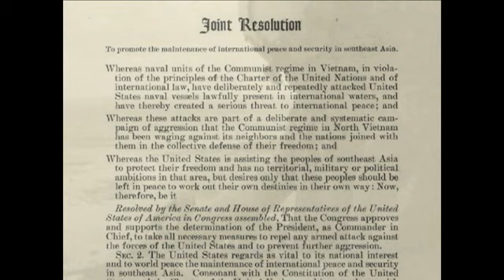Today in History for August 7th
Highlights of this day in history:  U.S. embassies bombed in E. Africa; Congress OKs powers to expand the Vietnam War; The Battle of Guadalcanal begins; Kon-Tiki ends its journey; Comedy icon Oliver Hardy and news anchor Peter Jennings die.  (Aug. 7)